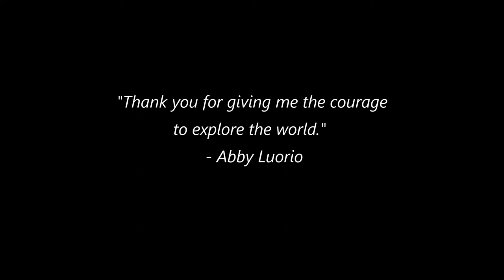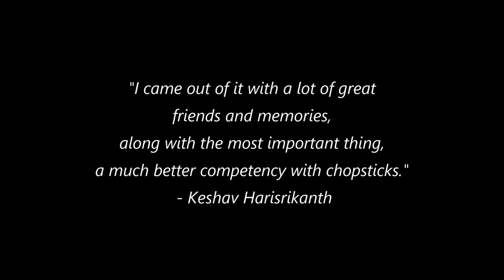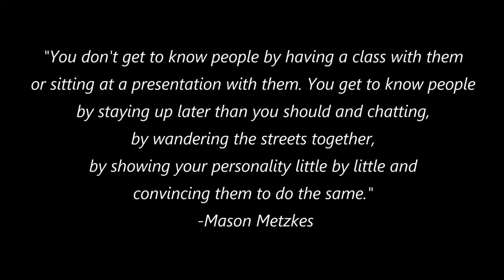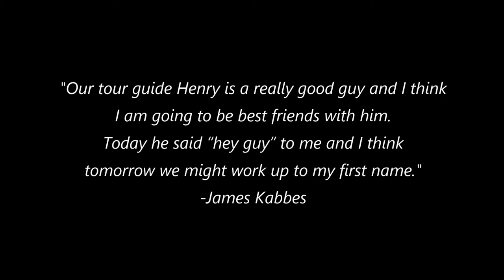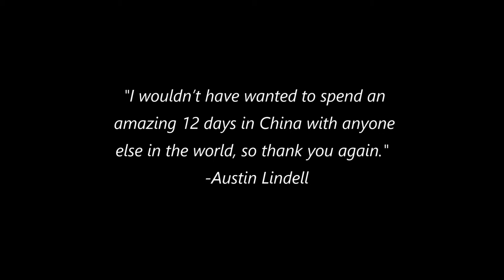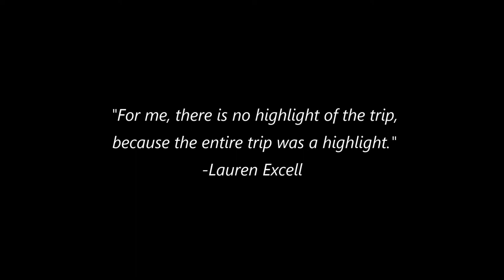Class XXIV China Trip Vlog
-Nate Zipperich

(Link to box if you want to download the video uncompressed)